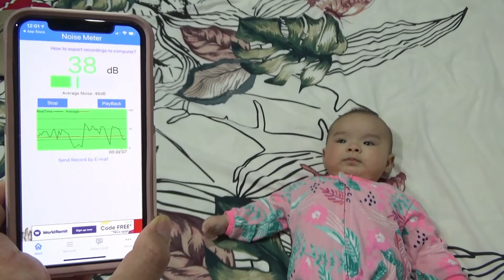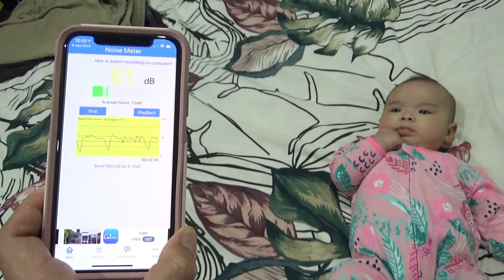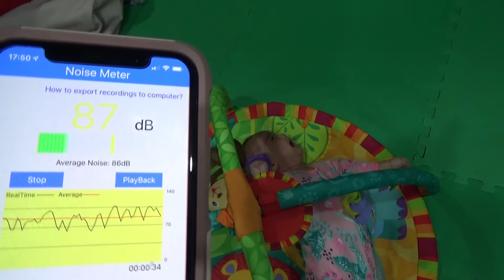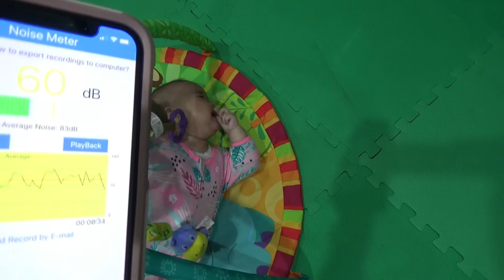How Loud Can A Baby Cry In Decibels (Age 124 Days)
Today Mum/Mum measured Isla's Cry in Decibels using an app she downloaded in her phone called Sound Meter. It tells how loud the cry is in decibels and tells the equivalent common sound that we hear.